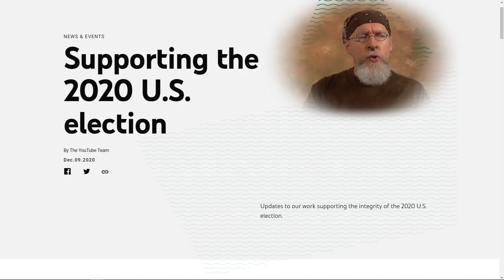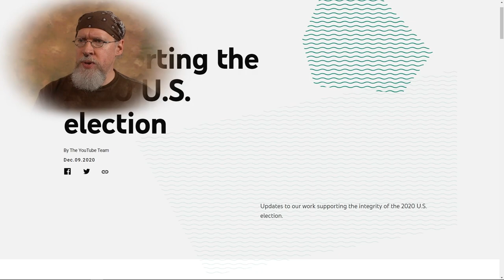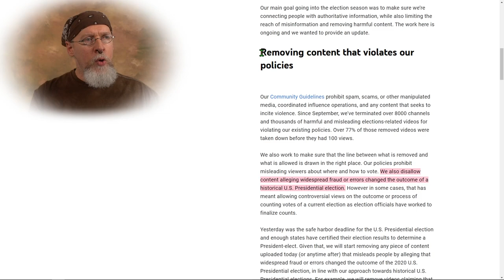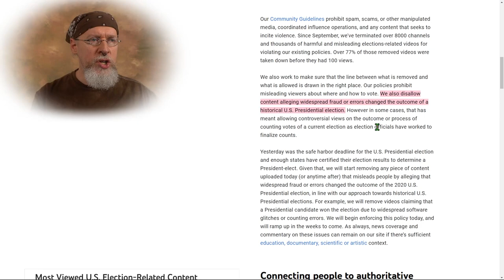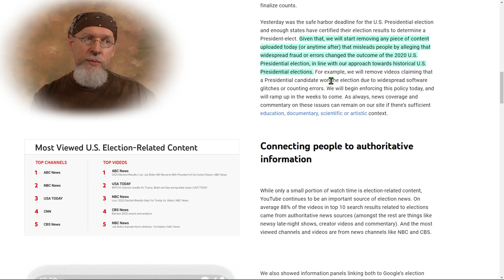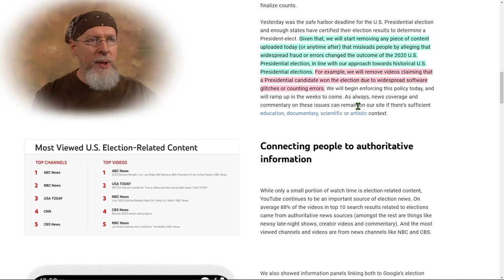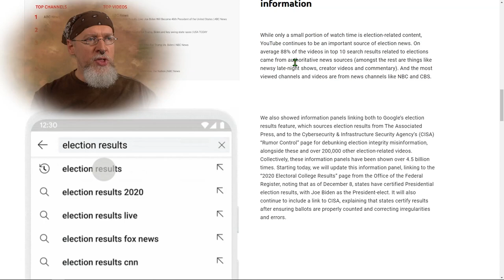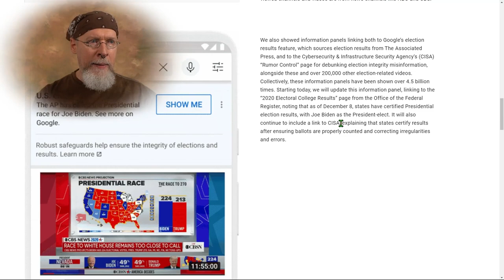YouTube's new community guidelines regarding election based censorship